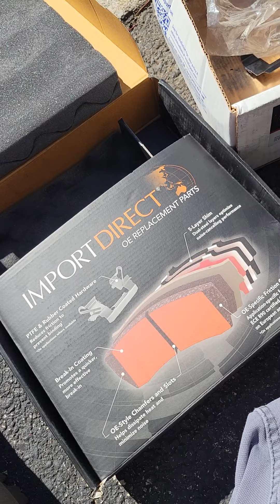2004 JAGUAR XJ8 COMO CAMBIAR MORDAZA O CALIPER DE ENFRENTE LADO ISQUIERDO